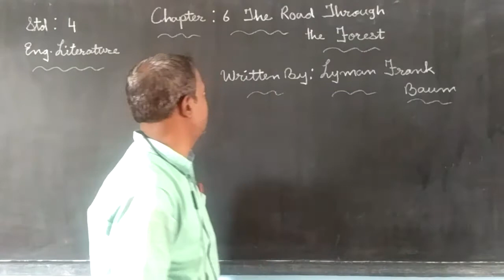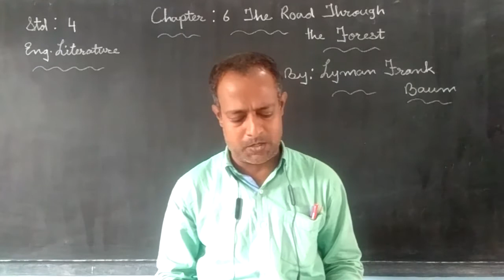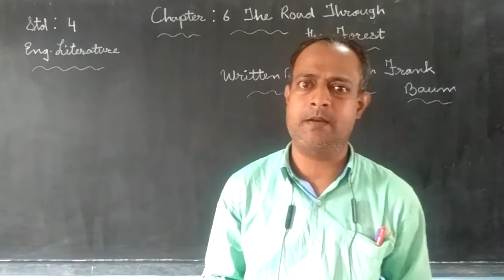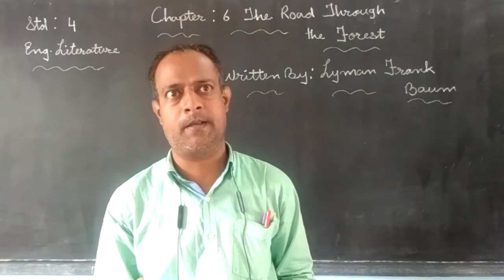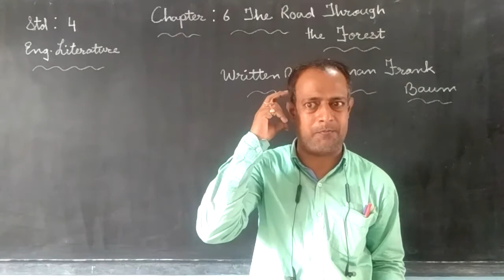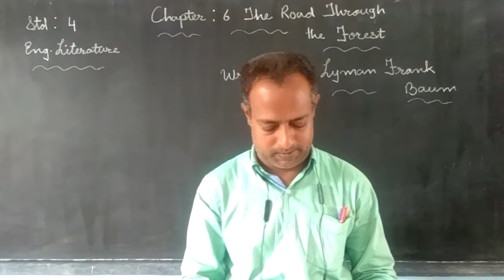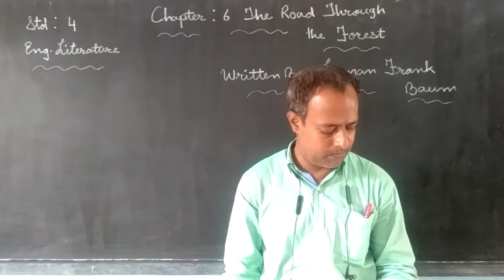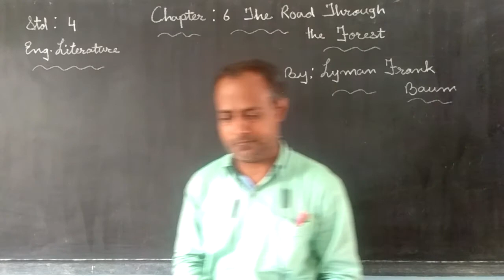Std 4, English Literature, Ch :6 The Road Through the Forest Part 2 (12.11.20)